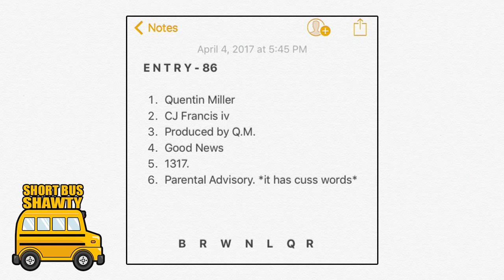Quentin Miller & CJ Francis IV - Entry 86 [Prod. By Q.M.]